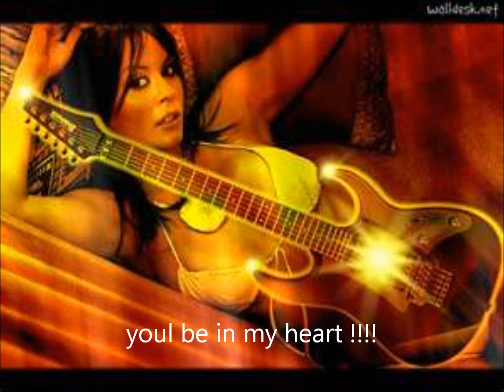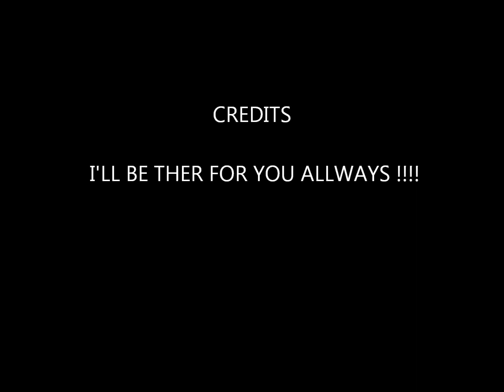you'll be in my heart..wmv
you'll be in my heart phil collins,steve44625